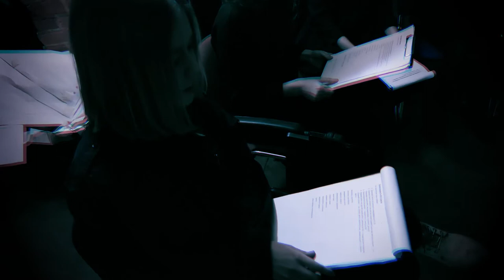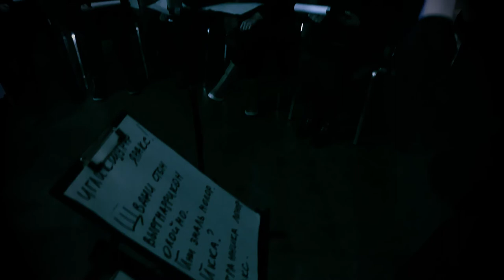Ultraviolet Husbandry — It's still dark 2020. Part III. Futuristic song (Вірші М. Семенко)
Aleatoric choir improvisation. Lyrics by Ukrainian futurist Mykhayl Semenko (1892—1937).
Composed, conducted and produced by Olga Ksendzovska.
Singers: Olena Sorochinska, Yulia Pokhyl, Maryna Yelyukhina, Natalia Poletayeva, Olena Yefimenko, Sasha Yusupova, Rita Rusina, Daryna Metelnitska.

Cameras: Ihor Avdeyev, Andrii Brahin
Stream director: Kirill Gonchar
Sound: Eugene Manko